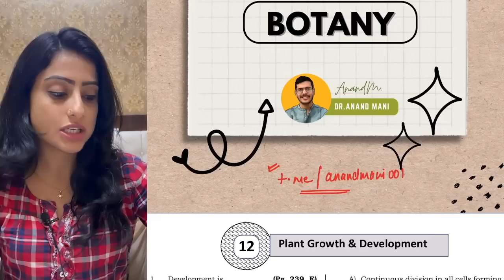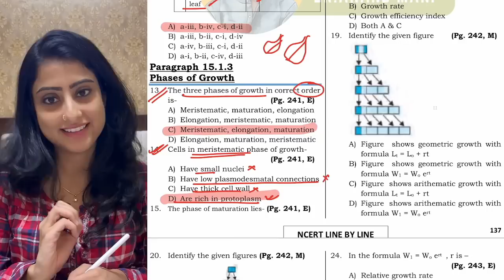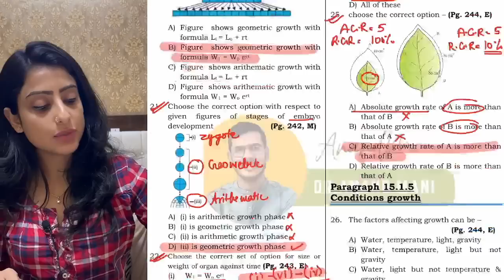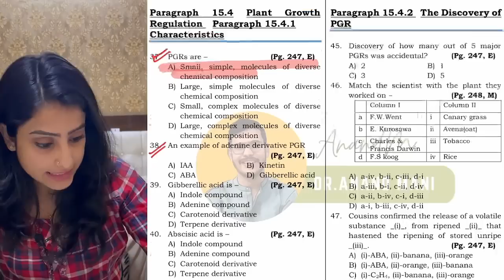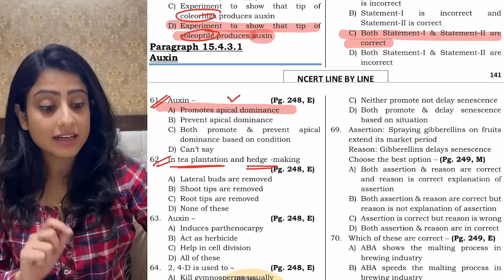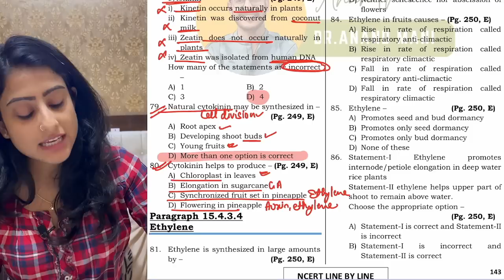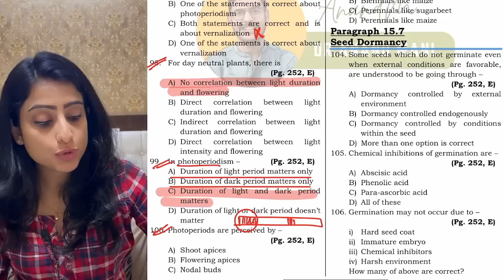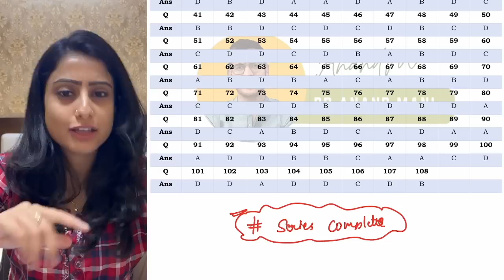Plant growth and development | Concepts + Questions | Biology Cheat Sheet | NEET 2024 |Neetika Batra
Welcome to our latest video on "Plant growth and development | Concepts + Questions | Biology Cheat Sheet | NEET 2024". In this video, we will cover all the essential concepts related to plant growth and development that you need to know for your NEET 2024 exam.

We will start with an introduction to plant growth and development, including the different stages of plant growth and the factors that influence them. We will then dive into the key concepts related to plant growth, such as the role of hormones, photoperiodism, and tropism.

After that, we will present some of the most frequently asked questions related to plant growth and development, which will help you prepare for your NEET 2024 exam. Our biology cheat sheet will also provide you with a handy summary of the key concepts and ideas covered in the video.

Whether you are a biology student preparing for your NEET exam or simply interested in learning more about plant growth and development, this video is the perfect resource for you. So sit back, relax, and let's get started!